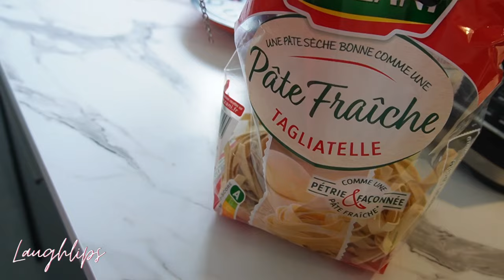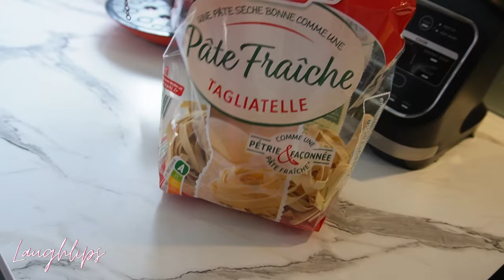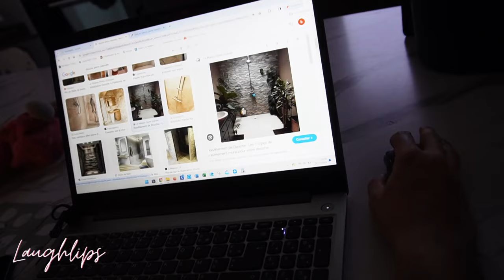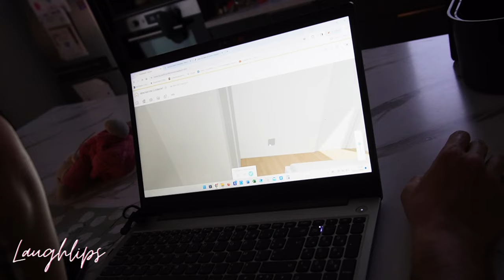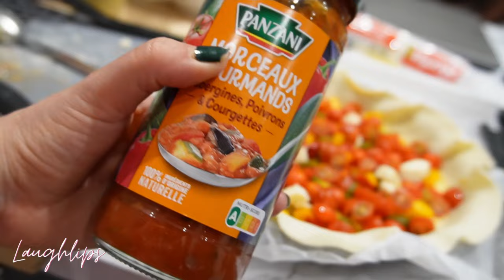⌜VLOG⌝ On commence les plans de notre nouvelle chambre : week-end de Pâques. 🐣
Bonjour bonjour !💃

Vlog du Lundi 01 avril.

SHOP ! 🤑

Let’s go ! 😆

Jeune étudiante Aide soignante, promo 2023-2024.
Fan de sport ! Running ma passion, poledance, et crossfit ! yeh !
Partage, bienveillance, entraide. On ce motive enssemble à ce bouger les michhh !

Mes collaborations 🖇